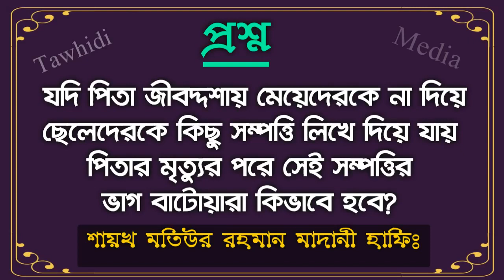পিতা জীবদ্দশায় মেয়েকে না দিয়ে ছেলেকে কিছু সম্পত্তি লিখে দেয় মৃত্যুর পর বাকি সম্পদ কিভাবে ভাগ হবে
যদি পিতা জীবদ্দশায় মেয়েদেরকে না দিয়ে ছেলেদেরকে কিছু সম্পত্তি লিখে দিয়ে যায় মৃত্যুর পরে সেই সম্পত্তির ভাগ বাটোয়ারা কিভাবে হবে?

Bangla Waz